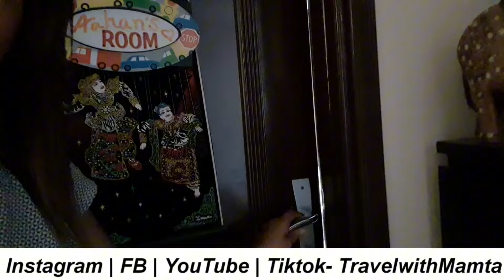Meet My New Pets in DUBAI | Mamta Sachdeva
Turtle lovers
Turtle 🐢
My new vlogs
Mamta Sachdeva new video
Mamta Sachdeva new vlog
Mamta Sachdeva latest vlog
Dubai vlogs
Dubai daily vlogs
Latest vlogs about Dubai

OMG 🐢 Turtle ne SUSU Kar Diya  |Mamta Sachdeva